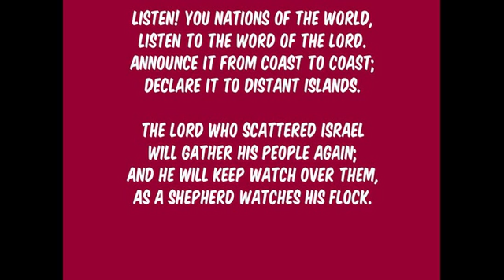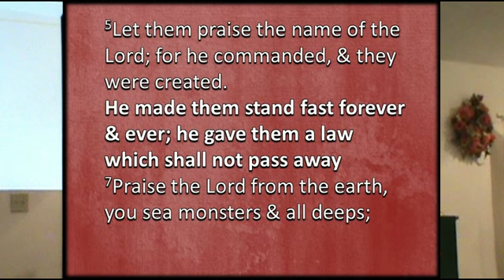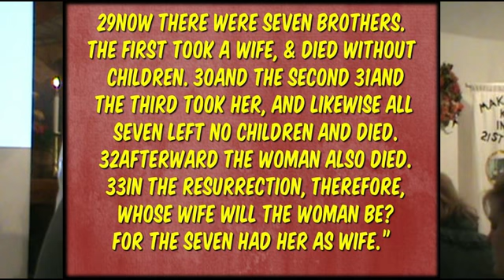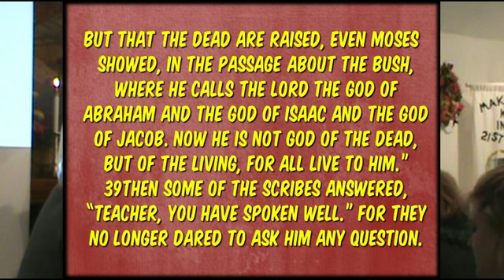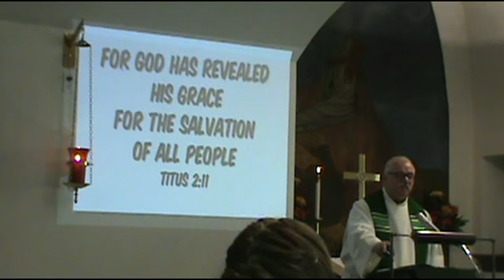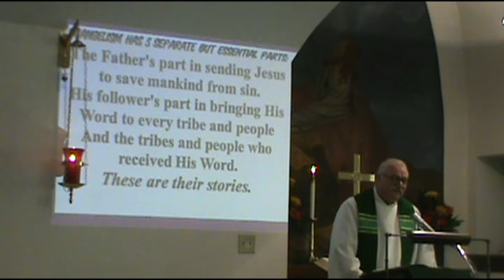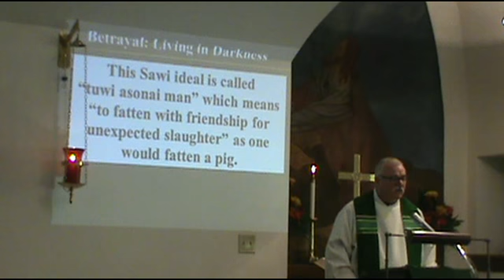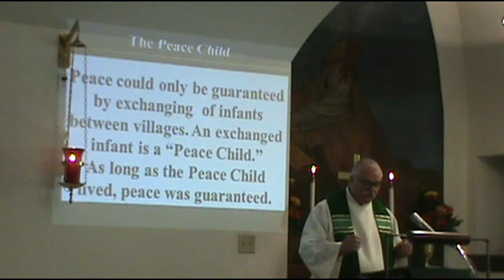Emmanuel Lutheran Church Hunters Station PA Worship service Grace has appeared pt 3nov 10 2019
Pastor Michael Jarrett preaches "Grace Has Appeared" Pt 3 of the "Amazing Grace" Series  Nov 10, 2019 at Emmanuel Lutheran Church Hunter Station PA